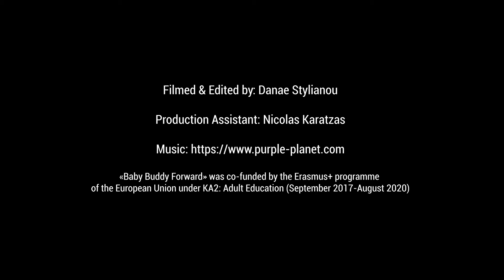043 AR الأطفال الخدج: فوائد ملامسة الجلد للجلد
قوموا بزيارة المنصة التعليمية المجانية التي ستكون إلى جانبكم في رحلتكم إلى الأبوة والأمومة، حيث ستحصلون على معلومات يومية حتى الشهر السادس من عمر الطفل، وما يزيد على 200 فيديو من مختصين وآباء، وما يزيد على 400 جواب لأسئلة متكررة ومن مصادر موثقة – المنصة متوفرة باللغة الإنجليزية، العربية، اليونانية، التركية، والروسية – تم إنشاؤها بالتعاون مع أخصائيي صحة وآباء وأمهات – وهي مخصصة لقبرص واليونان.